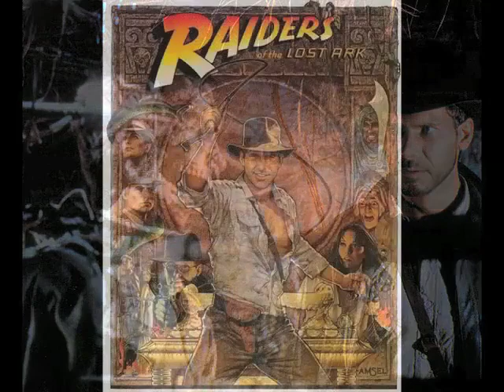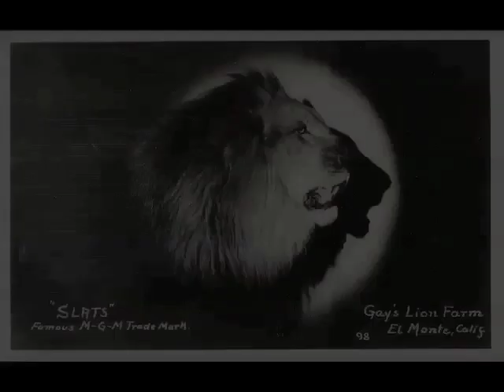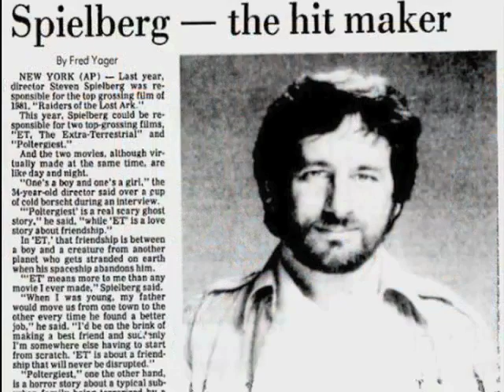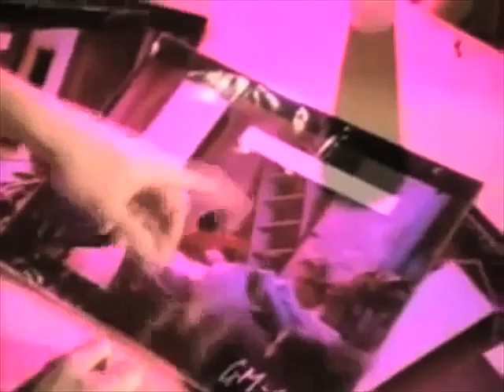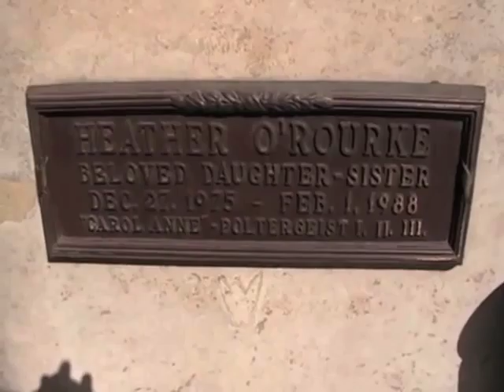Horror Classic - Poltergeist (1982)